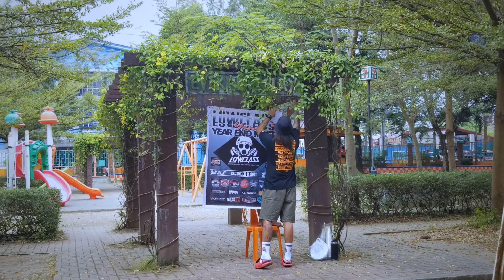Life Uncut - Year End LowClass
daily vlog, vlog , shooter, stance culture, stance,